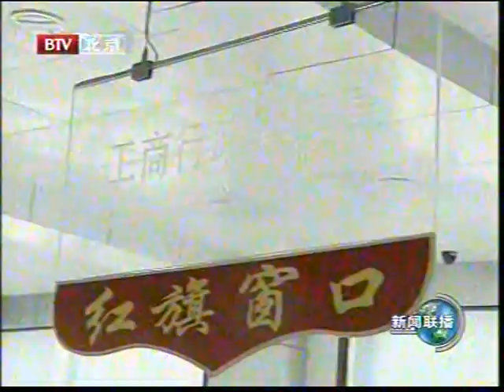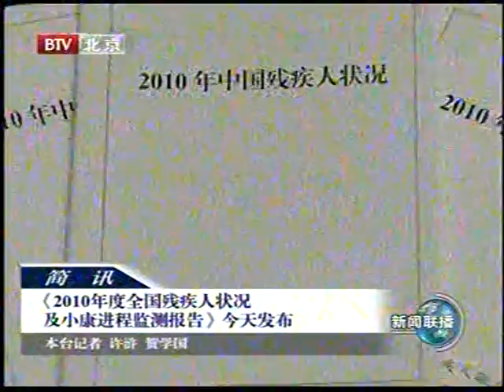胡锦涛主席 習近平中央書記處 全國小康发展时代 CCP Red China Communist Chinese Government